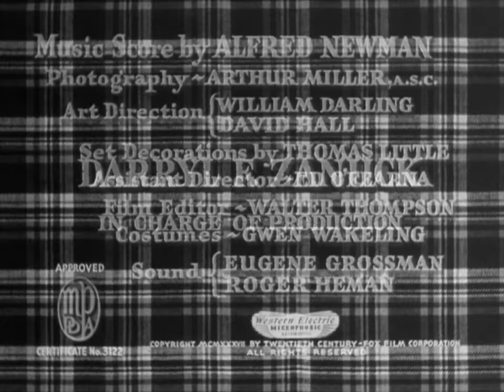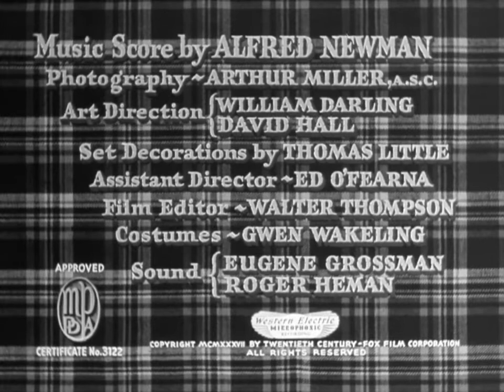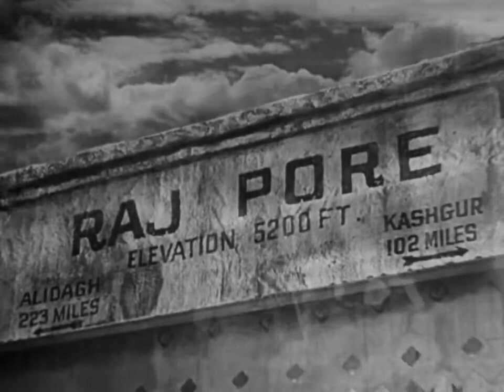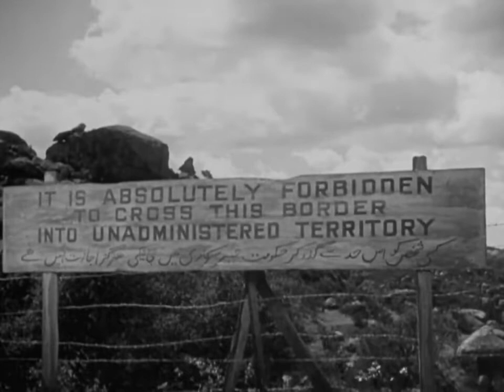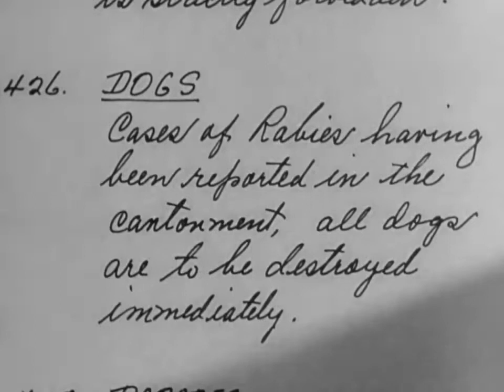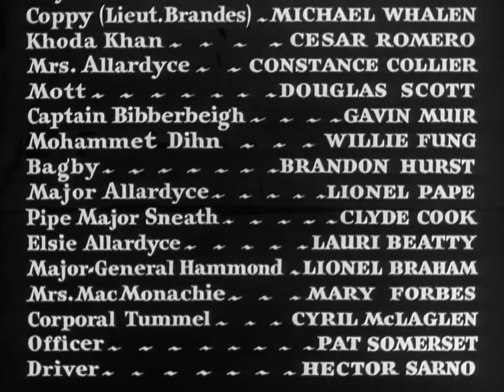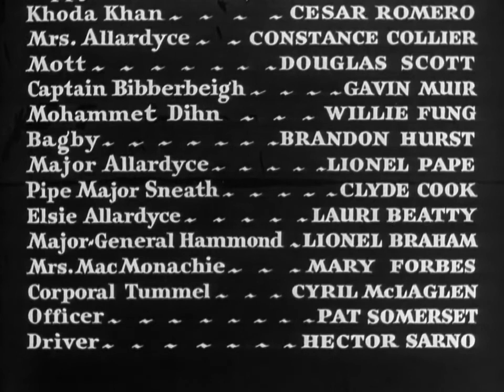Wee Willie Winkie 1937 Full Movie Staring Shirley Temple Victor McLaglen C. Aubrey Smith Adventure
During the British Raj, Sergeant Donald MacDuff escorts Joyce Williams, an impoverished widow, and her young daughter, Priscilla, to a military outpost on the northern frontier of British occupied India to live with her stern father-in-law, Colonel Williams. Along the way, they witness the capture of freedom fighter chief Khoda Khan. Soon, Priscilla, nicknamed 'Wee Willie Winkie' by MacDuff, wins the hearts of all the soldiers, especially her grandfather and MacDuff; even Khoda Khan is touched by her visits to cheer him up in his captivity, and her returning a lost necklace to him. Meanwhile, her mother is courted by Lieutenant Brandes.

Khoda Khan is rescued by his men in a night raid and a fight breaks out. MacDuff is fatally wounded while out on patrol. He dies in the hospital while Priscilla sings "Auld Lang Syne" to him.

Priscilla decides to persuade Khoda Khan to stop fighting when Mohammet Dihn, a soldier who is actually Khan's spy, smuggles her out of the base and takes her to the rebel mountain fortress. Khan is greatly pleased; he thinks that the colonel will bring his entire regiment in a hopeless attempt to rescue her. British troops arrive, demanding Khan surrender Priscilla; his men prepare for battle, and he orders that Dihn be thrown over a wall, presumably to death.

Colonel Williams halts his force out of range and walks alone to the entrance. A few of Khan's men start shooting at Williams, and Priscilla rushes to her grandfather's side. Impressed by the colonel's courage and overcome with empathy for the child, Khan orders his men to stop firing. He agrees to negotiate and the war ends.

Director
John Ford

Writers
Ernest PascalJulien JosephsonRudyard Kipling

Cast
Shirley Temple as Priscilla 'Winkie' Williams
Victor McLaglen as Sergeant Donald MacDuff
C. Aubrey Smith as Colonel Williams
Cesar Romero as Khoda Khan
June Lang as Joyce Williams
Michael Whalen as Lieutenant 'Coppy' Brandes
Constance Collier as Mrs. Allardyce
Douglas Scott as Mott
Gavin Muir as Captain Bibberbeigh
Willie Fung as Mohammet Dihn
Brandon Hurst as Bagby
Lionel Pape as Major Allardyce
Clyde Cook as Pipe Major Sneath
Lauri Beatty as Elsie Allardyce
Lionel Braham as Maj. Gen. Hammond
Mary Forbes as Mrs. MacMonachie
Cyril McLaglen as Cpl. Tummel
Pat Somerset as Officer
Hector V. Sarno as Driver
Harry Tenbrook as Soldier (uncredited)